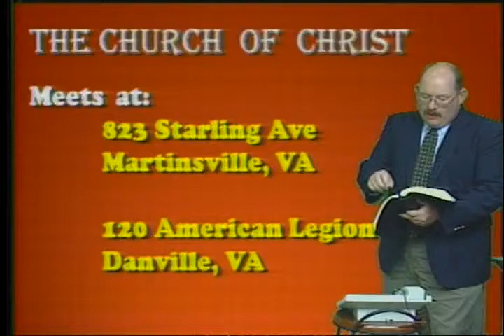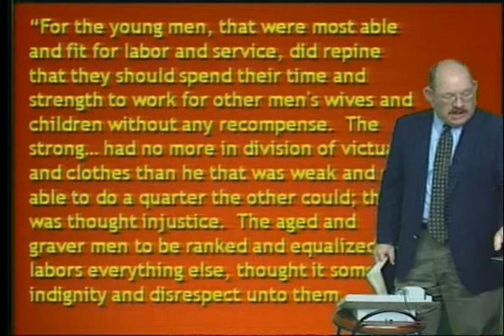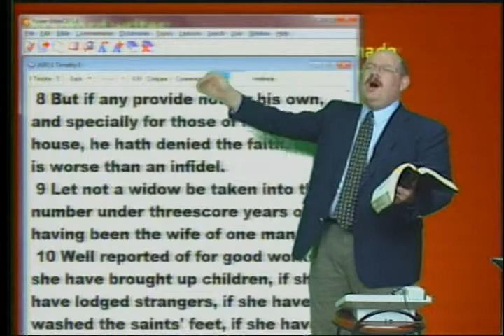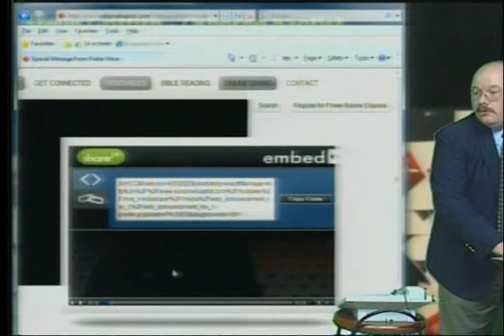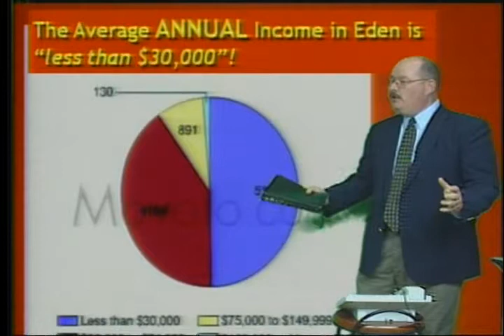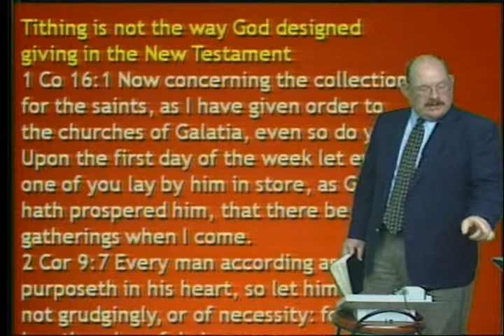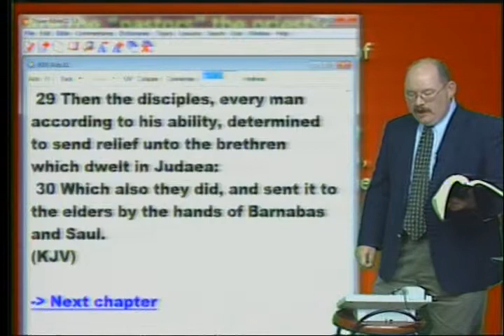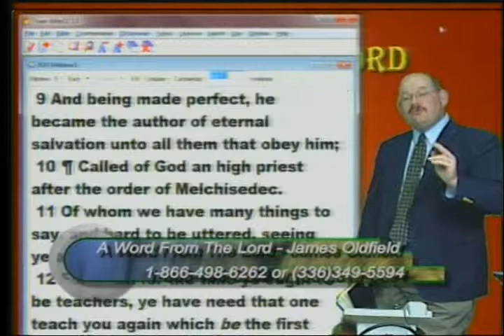ThanksTAKING Season - Nov 19, 2009 - AWFTL - FULL episode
ThanksTAKING Season